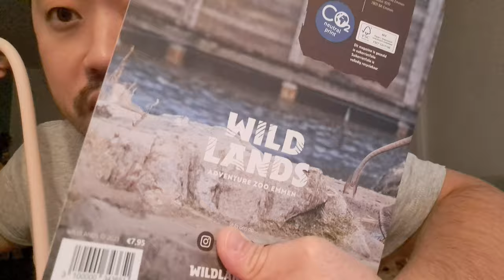ASMR EATING CHEWING GIANT STRAWBERRY BUBBLE GUM 🍓 | STORY TIME: I TRADED MY JEWELRY VOUCHER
In this ASMR video I'm chewing a giant strawberry bubble gum to provide eating sounds.